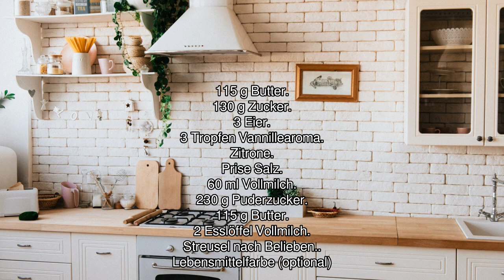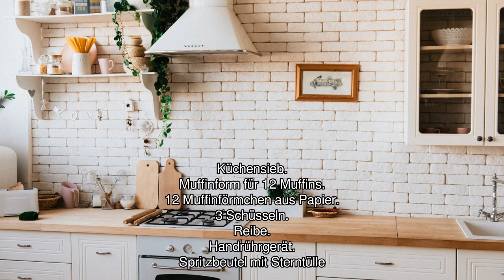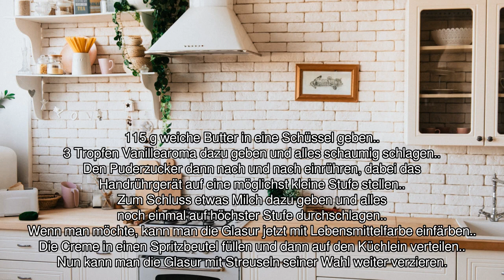[Audio-Rezept] Vanille-Cupcakes - Einfaches Rezept zum Nachkochen